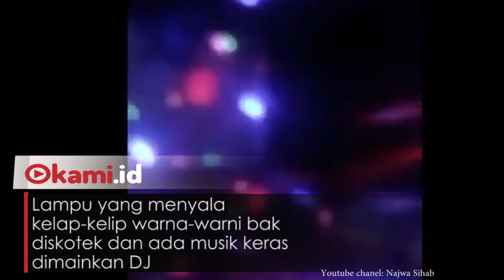Beredar Video Narapidana Dugem di Dalam Rutan Salemba, Benarkah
Rutan Salemba di Jakarta Pusat disorot karena diduga ada tempat dugem di dalamnya

Tempat dugem ini kabarnya dipakai bersenang-senang para napi dan bisa bebas mengkonsumsi narkoba